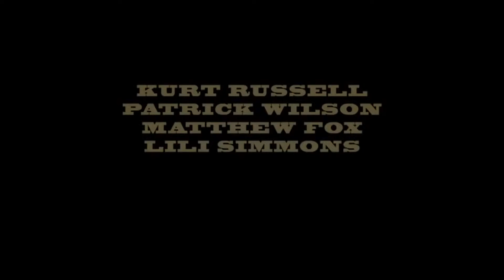Bone Tomahawk | Official Trailer #1 (2015) HD